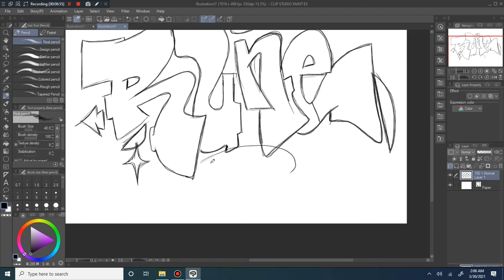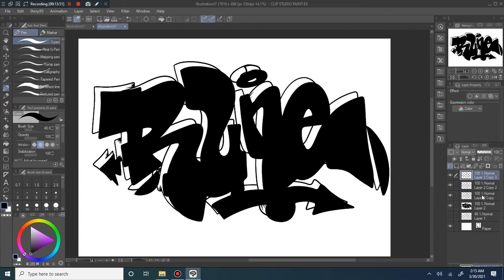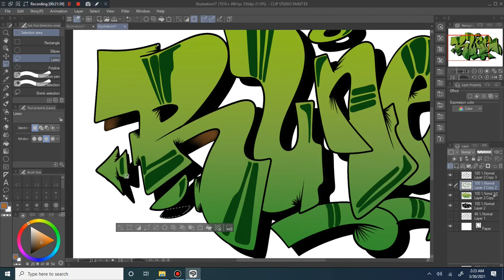Graffiti RUNE, How to Graffiti RUNE in CLIP STUDIO PAINT, Graffiti ART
It's time for some GRAFFITI

I really enjoy reading comic books.

Thank you guys so much for 117Subs.

YOUTUBE CHANNELS